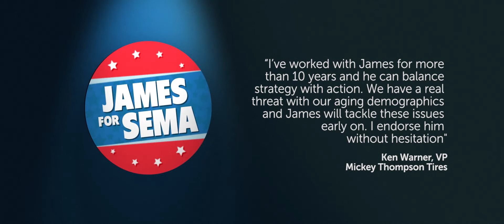SEMA: The Next Generation VIdeo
Please support James Lawrence for SEMA Board of Directors 2017.